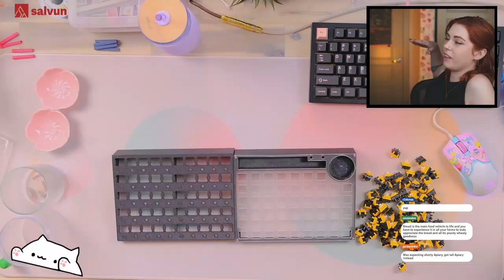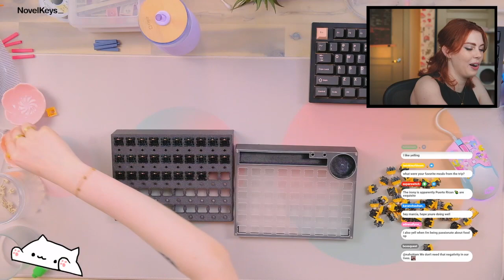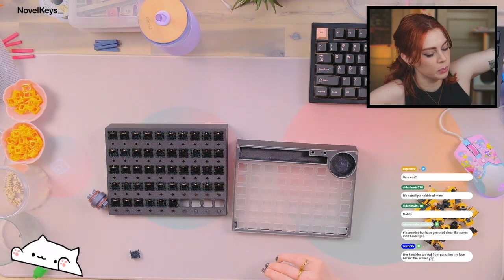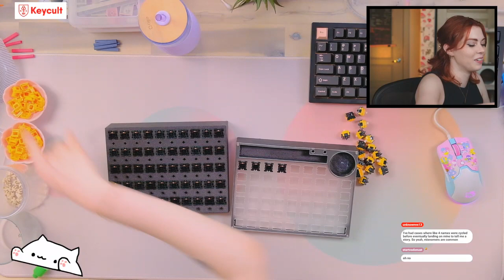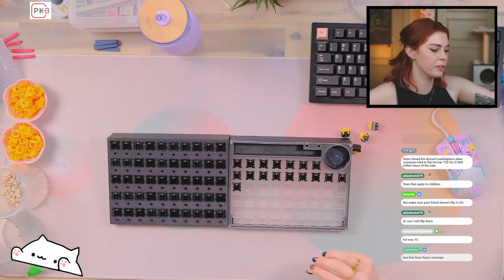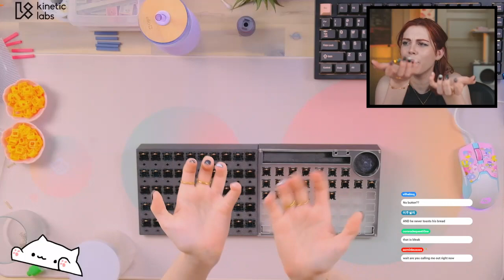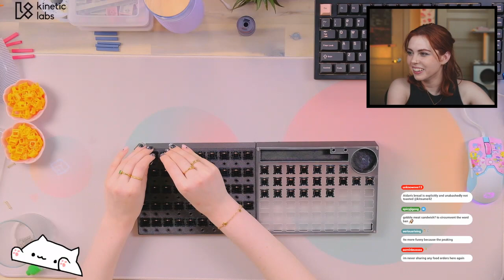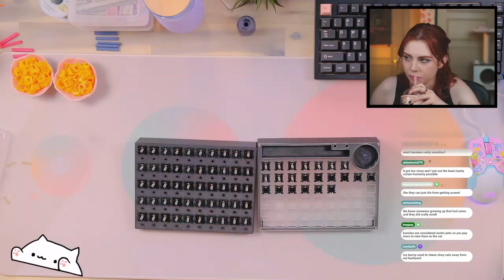Auf der Tastatur gibt es einen Lichteffekt.